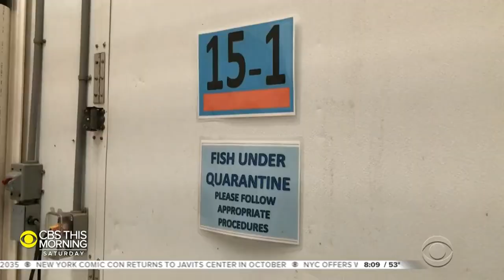Aquaculture research park redefining what it means to be a fish farm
"Wild caught" has become a desired attribute at the fish counter. But that may be changing. "CBS This Morning: Saturday" co-host Jeff Glor spoke to experts on why fish farming may be repairing a bad reputation to become a key player in the world's food supply.